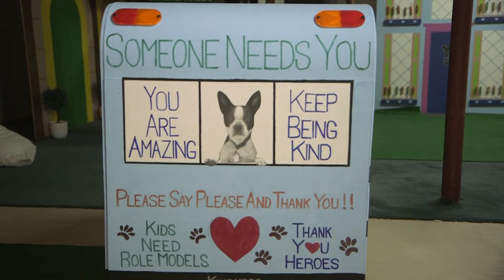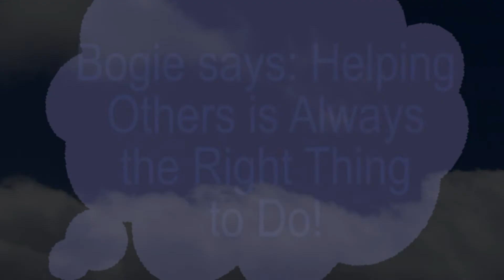E500 Helping Others Can Help You Feel Better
Miss Red Raspberry: Hello everyone I Miss Red Raspberry, one of bogeys Puppet Friends here and the big beautiful green tree village. Bob and Bogart used to visit all of your schools and do puppet shows in his assemblies in Naples and most of the Collier County schools. All the way from Everglades city out to Marco Island and up to Immokalee and just about all the schools in between. Bob thought by making this puppet show show to talk to you about hurricane Ian and that when you listen to our conversation that maybe it will make you want to help others in many important ways and hopefully that will help all of us to feel a little bit better as we recover from that big storm. Oh my goodness the One Million Acts Of Kindness bus is just about to leave you guys might recognize it it is just like the Kindness Bus that Bob and Bogart lived in. All of you were so nice every time Bob and Bogart would come to Florida for the winter and Bob hopes that this little show is something you will want to watch with your friends and family and maybe even at school. So here come four more of bogeys Puppet Friends. I hope you like the show, it’s called: We should all help each other every chance we get.
Hippity hop: Hop hop hop. That was such a big storm with so much wind and rain. Oh my goodness, look at all the trees that have been blown over by the hurricane. They are everywhere. Our big beautiful green tree is still standing but so many of my friends who I know and friends from school were in the direct path of hurricane Ian and have lost all of the trees in their yard. It is so sad.
Bowser:  woof woof woof woof ahwoooooo Being sad is a normal reaction when something like this happens. I’m sure that you know we are all here for you Hippity hop and we are all here for each other. That was such a big hurricane, there was so much wind and so much rain. The weatherman said it was almost a category five which is very dangerous. I am hearing the same thing from most of my friends Hippity hop. Some of my friends even had water in their houses almost above their heads. Luckily they left before the hurricane hit Naples, and Fort Myers.
EEE: I almost made the biggest mistake of my life. I am very lucky that I survived the hurricane. I decided to stay and move all of my bananas that were hanging on the outside of the tree to the inside of the tree. Being a monkey, my bananas mean the world to me. With as windy as it was, they might have been blown all the way to the other side of Florida, maybe even into the Atlantic Ocean and I decided to save them instead of myself. I’m never gonna do that again. I thought I was a goner.
Hoolio: You were so lucky EEE. When I was a little boy back in Italy, we had a very rare hurricane. In Italy a hurricane is called a medicane that comes out of the Mediterranean Sea, right where Italy is.
There was so much damage. Trees were blown over and houses were damaged, cars were even completely under the water. The electricity was out for two weeks. My mama said there’s a lesson in everything to be learned. You just need to look for the opportunity and help out where you can.